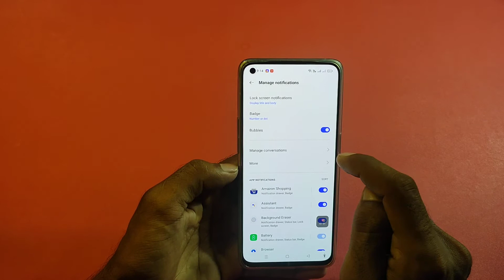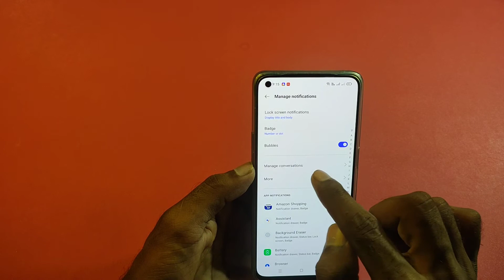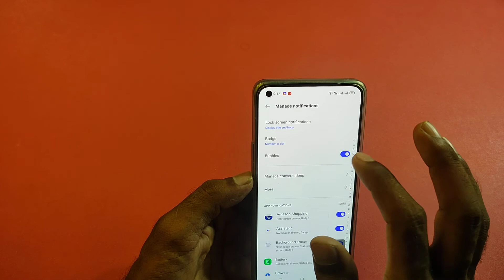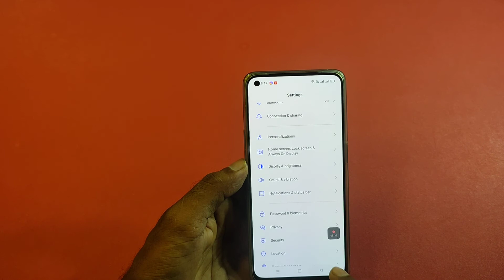How To Show Notification in Oppo Reno 6 Pro,Oppo Reno 6 Pro Main Notification Setting Keise Kare